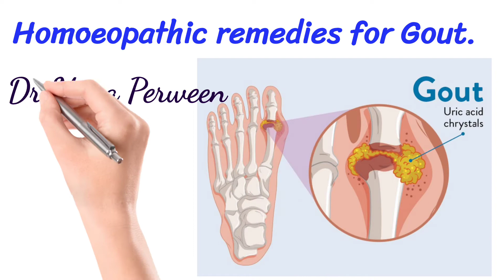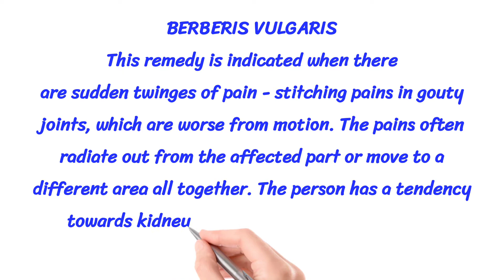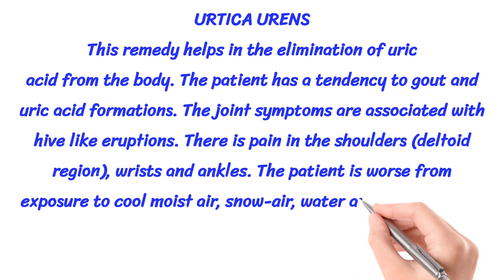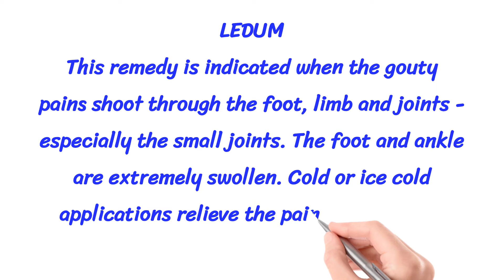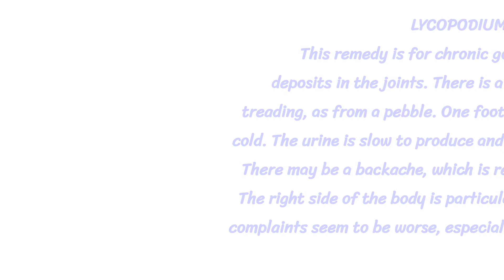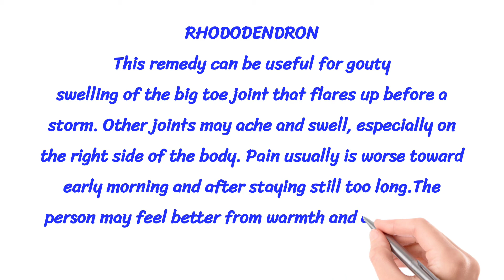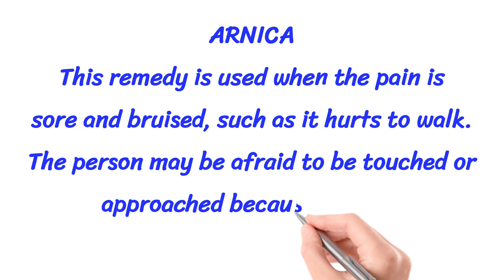Homoeopathic remedies for Gout.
# Homoeopathy